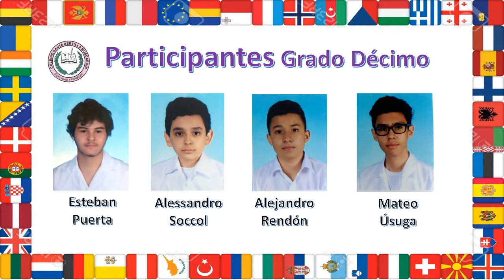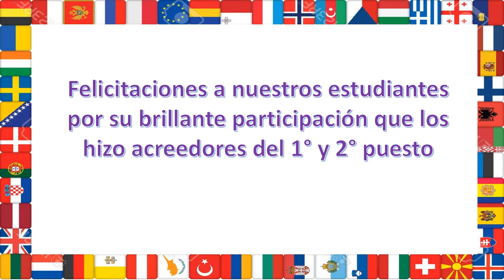ONU MARZO 2021